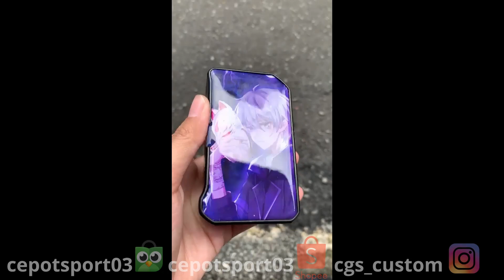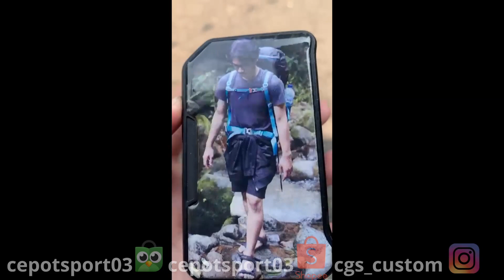Accessories Custom Panel Doors for Dovpo MVVII and Dovpo Panda VEE2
Accessories Custom Panel Doors for DOVPO

Bahan Dasar : Akrilik dan Resin Bening⁣
Pembuatan : Mesin CNC & Laser⁣
Pewarnaan : UV Print⁣
Magnet : Neodymium Bulat⁣
Pengerjaan : 3-5 Hari (tergantung antrian jumlah pesanan)⁣
Motif : Custom dari anda
Hasil Akhir : Glossy⁣
1 Set : 2 Panel, Depan dan Belakang

Keunggulan :
1. Bahan yang kita pakai berkualitas
2. Nyaman di genggam
3. Bentuk yang presisi karena menggunakan mesin laser potong
4. Menghindari device kalian dari benturan dan gesekan
5. Permukaan dalam halus tidak akan membuat lecet device kalian
6. Gambar yang dihasilkan kualitas HD

Desain tersebut bisa di aplikasi ke model / tipe lainnya, hubungi untuk informasi lebih lanjut.

Pembelian dan info lebih jelasnya silahkan kalian kunjungi marketplace kami.

Please contact admin via whatsapp / Instagram for more information.

Banyak varian yang unik, bahan berkualitas, harga terjangkau dan yang jelas desain bisa mengikuti sesuai fashion kalian teman-teman (Custom Desain).

*ATTENTION!!*⁣⁣
Hanya khusus bagi yang sudah paham cara penggunaan vaporizer dengan pengguna yang cukup umur dan mengetahui cara pakainya.⁣⁣
Tolong baca lebih teliti terkait judul & deskripsi produk!⁣⁣.